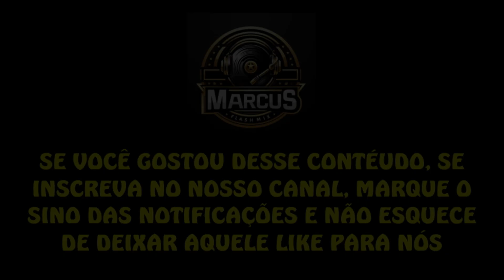SWV– Anything (Mixx-It)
Mixx-it 76
Label: Mixx-it – CP-76
Format: Vinyl, 12", 33 ⅓ RPM, EP, Promo, Stereo
Country: US
Released: 1994
Genre: Electronic, Hip Hop
Style: Freestyle, Hip Hop, RnB/Swing

Caso você goste do conteúdo se inscreva no canal, ative o sininho de Notificação para sempre receber as atualizações do canal, deixe seu like e comente nos vídeos, isso é muito importante para o crescimento do canal e também para mantermos acesa a chama da boa música. Vem com a gente.

If you like the content, subscribe to the channel, activate the notification bell to always receive channel updates, leave your like and comment on the videos, this is very important for the growth of the channel and also for us to keep the flame of good music burning . Come with us.